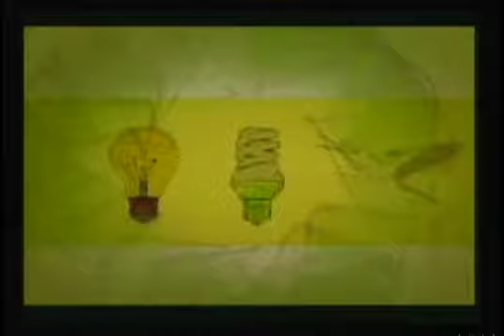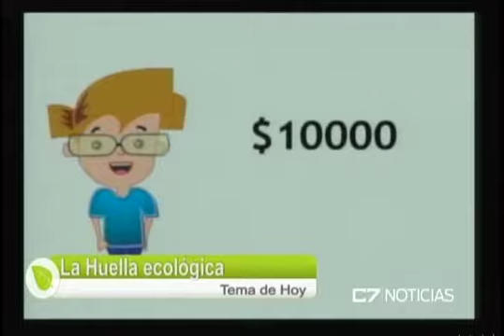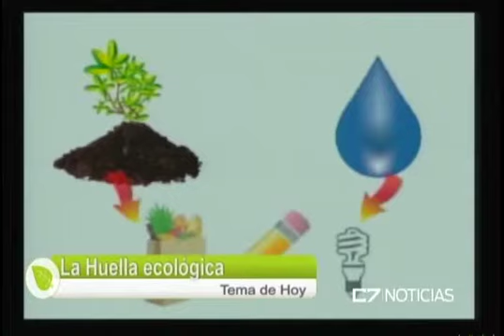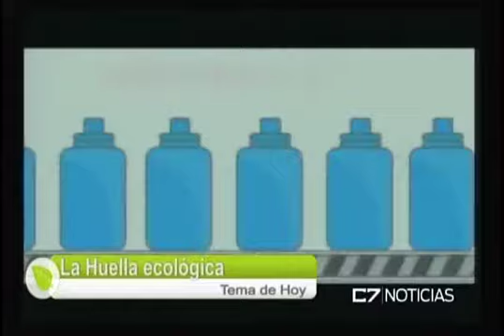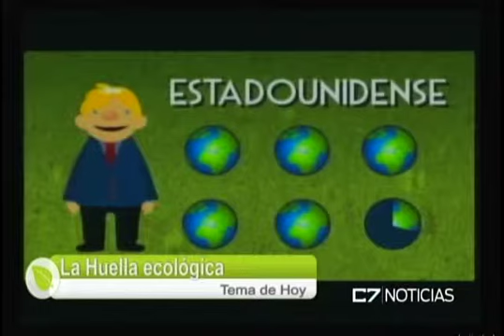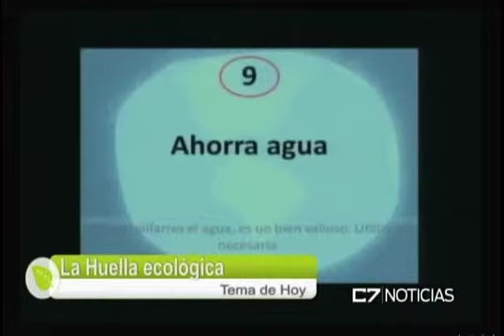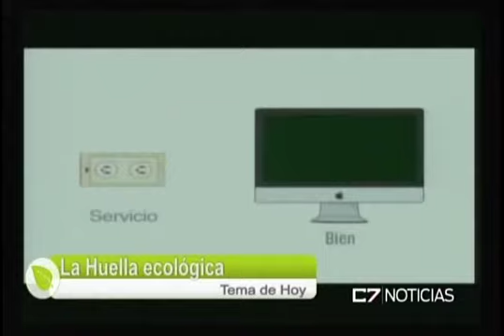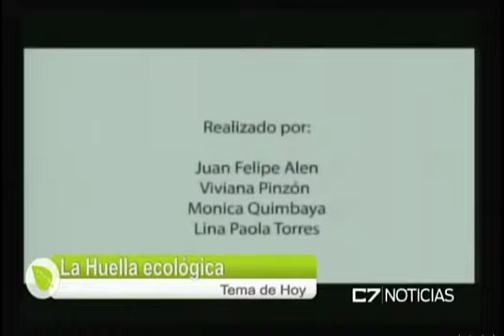VIVE ECO 18 08 15